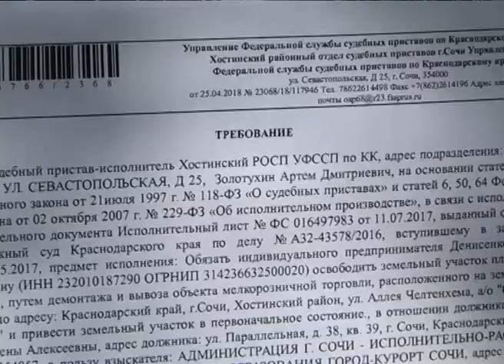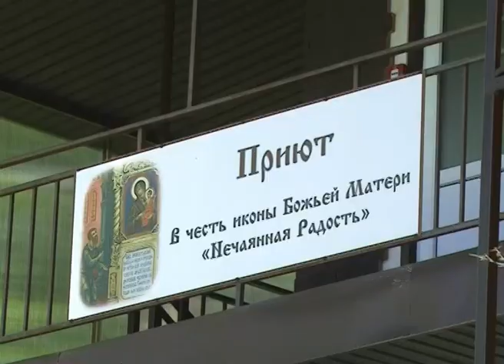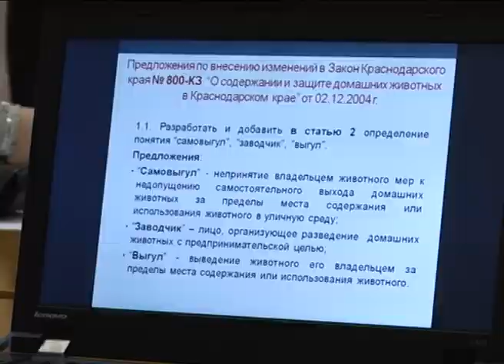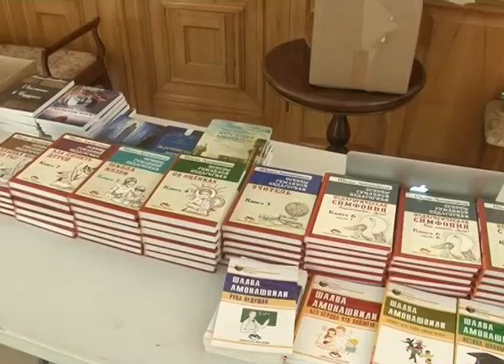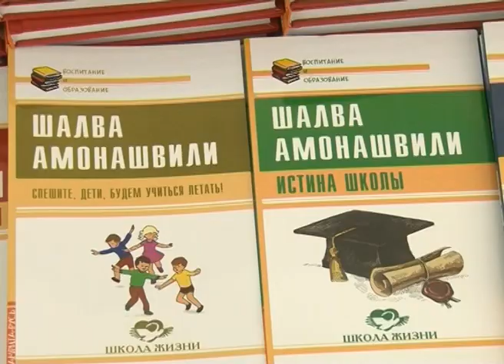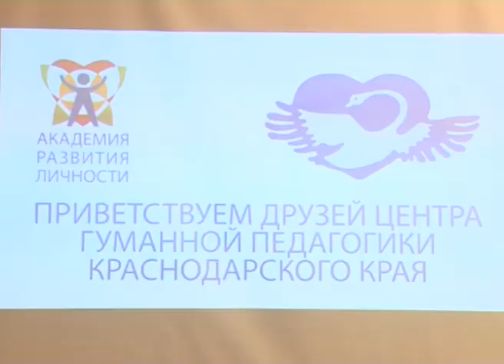Новости Сочи (Эфкате РЕН ТВ REN TV) Выпуск от 28.04.2018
Главные темы выпуска:

Там, где раньше шла бойкая торговля, появится сквер. На Мацесте сносят незаконно установленные павильоны.

В Сочи открылся приют для женщин, попавших в трудную жизненную ситуацию. Сегодня его освятил Митрополит Екатеринодарский и Кубанский Исидор.

Налог на собак и электронная база питомцев. Какие еще предложения внесли зоозащитники на совещании в Сочи?

Дети разных народов собрались сегодня утром во дворе 15-й гимназии. На Макаренко прошел этнофестиваль.